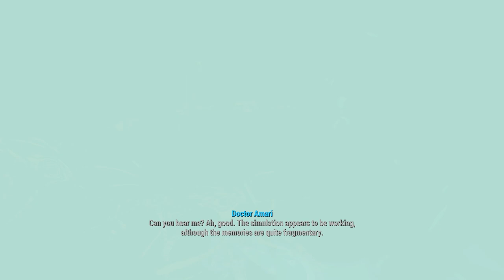Fallout 4 - Part 41 Augusta Safehouse